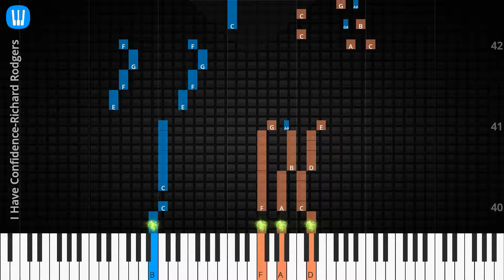🎹Solo & Chord, I Have Confidence, Richard Rodgers, Synthesia Piano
♫ Synthesia Piano Tutorial, Solo & Chord: I Have Confidence, Richard Rodgers

♫ Richard Rodgers Piano Tutorial
♫ Richard Rodgers Chord
♫ Richard Rodgers Lyrics
♫ Richard Rodgers Subtitle
♫ How to play I Have Confidence
♫ I Have Confidence Piano Chords
♫ I Have Confidence Piano Easy
♫ I Have Confidence Piano Difficult
♫ I Have Confidence Piano Cover
♫ I Have Confidence Piano Remix
♫ I Have Confidence Piano Tutorial
♫ I Have Confidence Notes
♫ I Have Confidence Piano Tiles
♫ I Have Confidence Easy Slow
♫ I Have Confidence Academy Piano